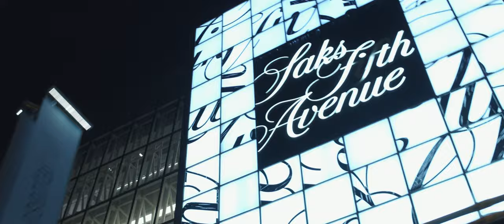TM Barbershop - Elegance meeting